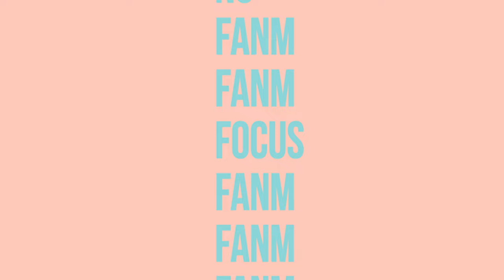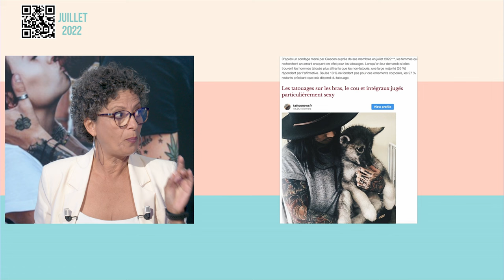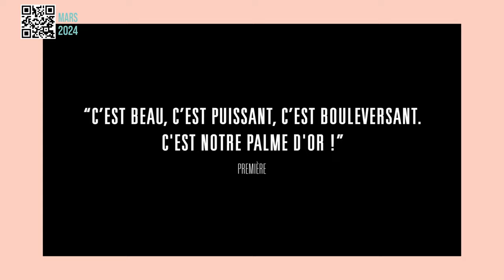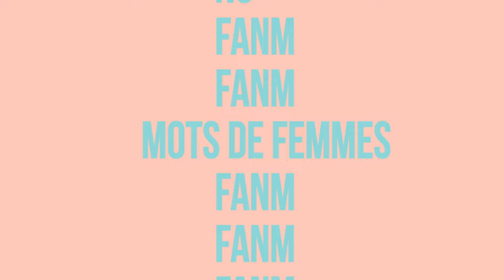Fanm 160 - Best Of 3 Final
Best of 3: Pendant les vacances, retrouvez le meilleur des émissions FANM, un talk show de Barbara Jean-Elie.